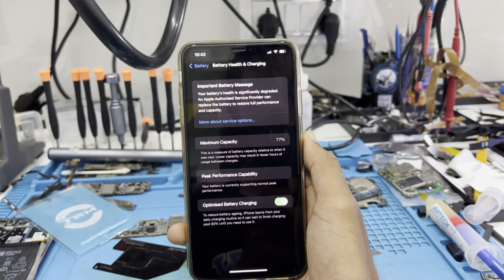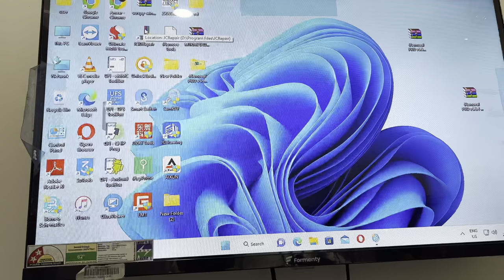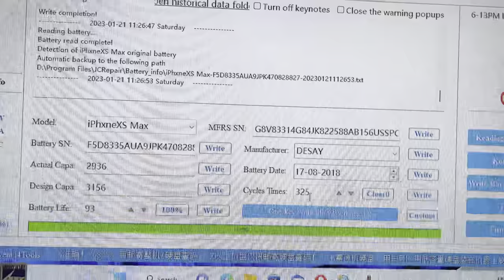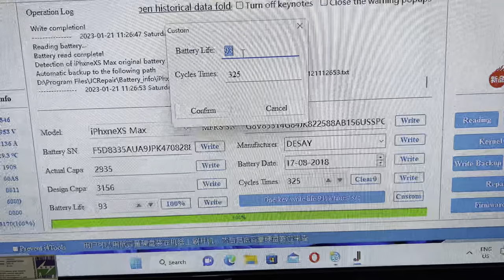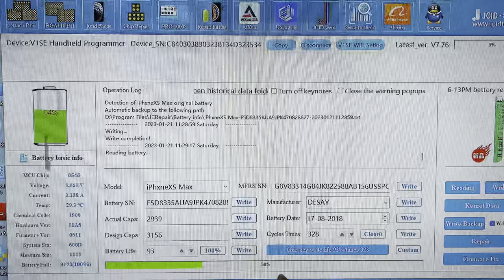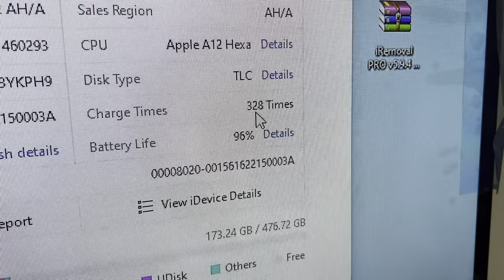HOW TO IPHONE IMPORTANT BATTERY MESSAGE REMOVE | 100% FIXED | JCID V1SE (WI-FI) PROGRAMMING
Iphone New and Used
Low price
All India 🇮🇳 Delivery 🚚 Available
EMI Available

യാത്രയെ ഇഷ്ടണോ എന്നാൽ എന്റെ ചാനൽ subscriber ചെയ്തോ ഒരു പാട് സ്ഥലങ്ങൾ ഞാൻ കാണിച്ചു തരാം

അത് പോലെ യാത്ര ചെയ്യുമ്പോ ഞാൻ കഴിക്കുന്ന food, ഞാൻ ഉണ്ടാക്കുന്ന food എന്നീ വീഡിയോ ഈ ചാനലിൽ upload ചെയ്യുന്നതാണ്